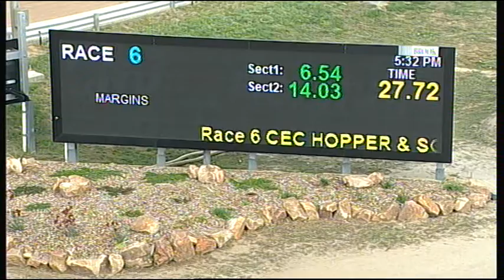HOR TUE 05 DEC 17 R6